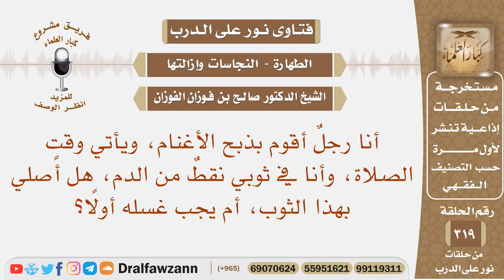أقومُ بذبح الأغنام، ويأتي وقت الصلاة، وفي ثوبي نقط من الدم، هل أصلي بهذا الثوب، أم يجب غسله أولا؟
نص السؤال: أنا رجلٌ أقوم بذبح الأغنام، ويأتي وقت الصلاة، وأنا في ثوبي نقطٌ من الدم، هل أًصلي بهذا الثوب، أم يجب غسله أولًا؟
السيرة الذاتية :
للاشتراك في قناة الشيخ صالح الفوزان

رئيس الفريق
لمشروع كبار العلماء